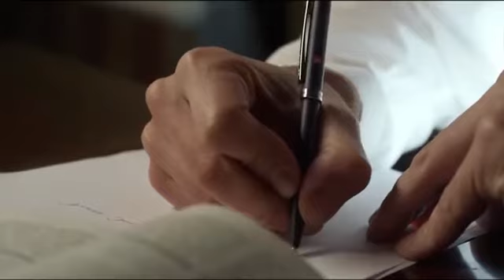Predvolebný spot k prezidentským voľbám 2014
zdroj použitých materiálov: youtube, google (predvolebné spoty, pieseň a plagát k filmu Kandidát)